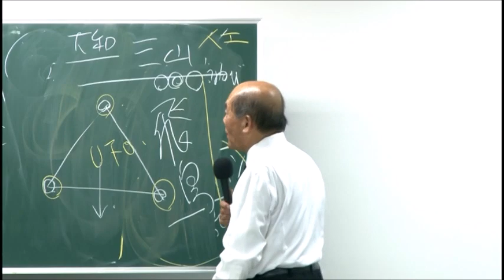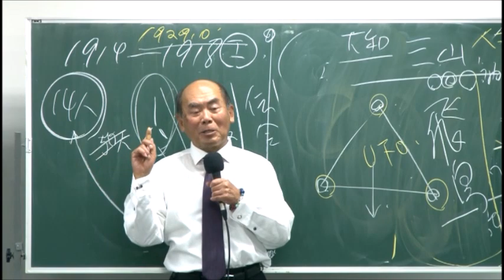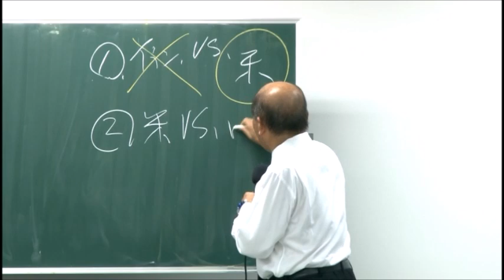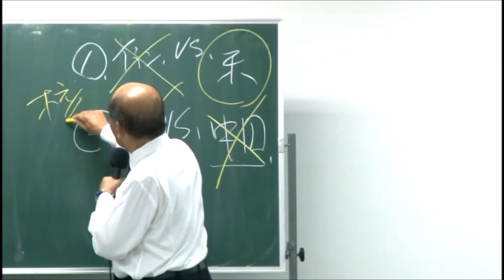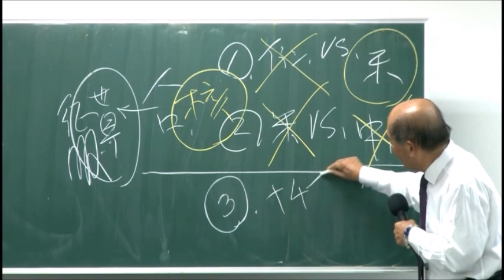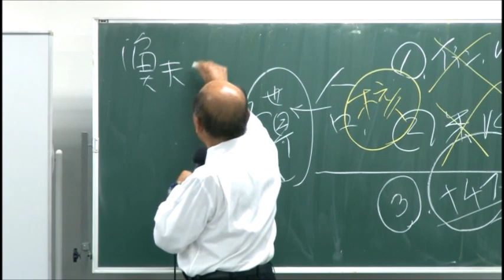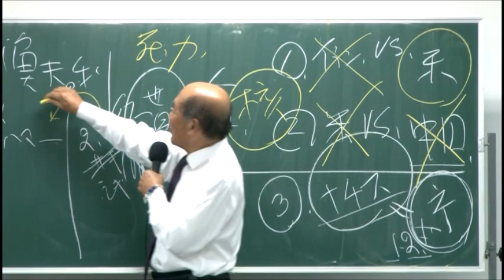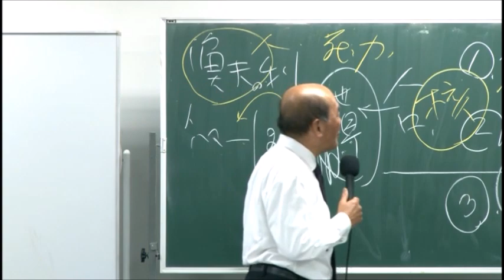宇野正美 アメリカと中国が戦争をしてナチスが現れる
日本の歴史には飛鳥が書かれていない